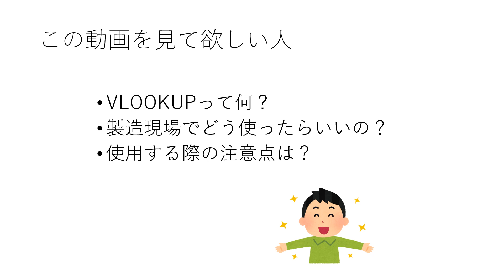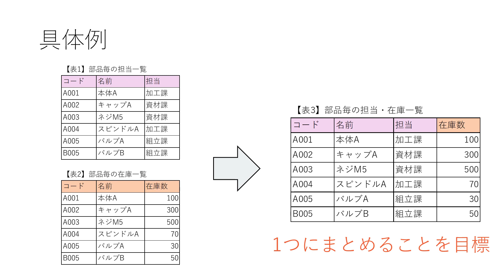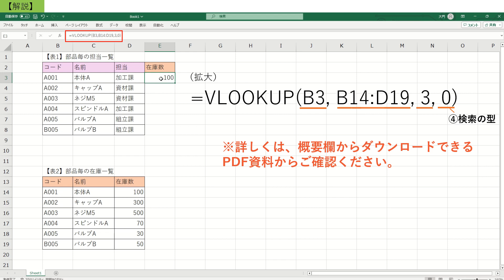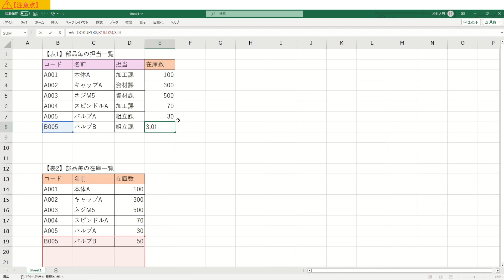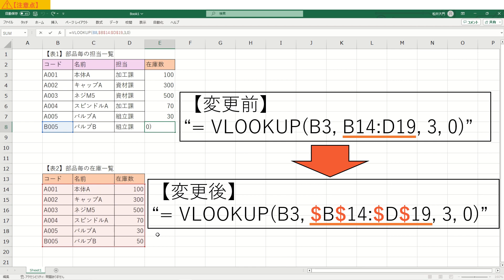【エクセル】VLOOKUPの基本を実例で解説！（工場管理編）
この動画の内容をPDFで無料ダウンロード可能です！

この動画では工場の事例を基に、エクセルのVLOOKUP関数を具体的にどの様に使っていくのかを解説しています！

0:00　この動画を見て欲しい人
0:47　VLOOKUPとは？
1:10　具体例
4:15　注意点

【拠点】
　大阪工場：大阪府大阪市城東区永田4-1-23
　鳥取工場：鳥取県八頭郡八頭町郡家286-7
　姫路工場：兵庫県姫路市実法寺360
　中国工場：江蘇省太倉市経済開発区常勝北路5号